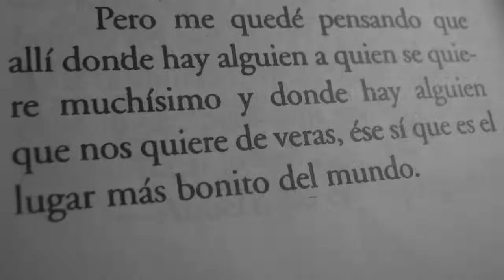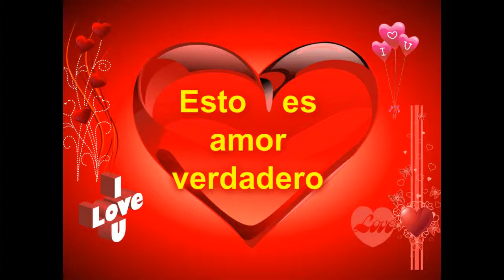"Un Amor" J-A || Pander MiusiK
Un Amor Verdadero
un amor profundo y sincero
un amor la dama y su caballero